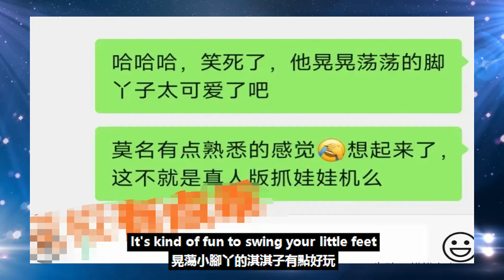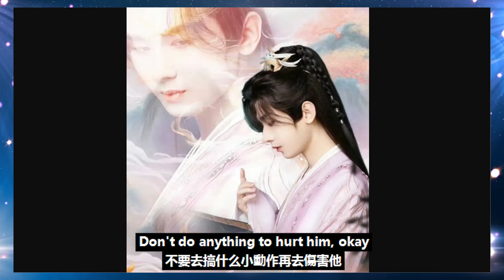成毅《赴山海》片場迷惑行為：劇里霸氣側漏，劇外淇淇怪怪超可愛！！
成毅《赴山海》片場迷惑行為：劇里霸氣側漏，劇外淇淇怪怪超可愛！！成毅